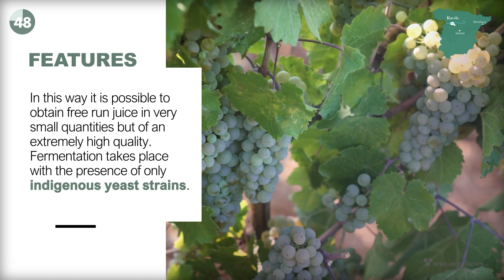Finca Montico Gran Vino de Rueda by Marqués de Riscal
Finca Montico Gran Vino de Rueda is a white wine made from 100% verdejo grapes.

This wine has a modern style which offers varietal complexity and good body and finesse. It is a wine to enjoy fairly young, but laying down for a few years will bring it additional complexity and interest which is sure to surprise you.

With the 2018 vintage Finca Montico became one of a collection of 100% organic wines from Marqués de Riscal, from our ecological bodega in the D.O. Rueda, as part of our commitment to make our wines with the minimum possible intervention.